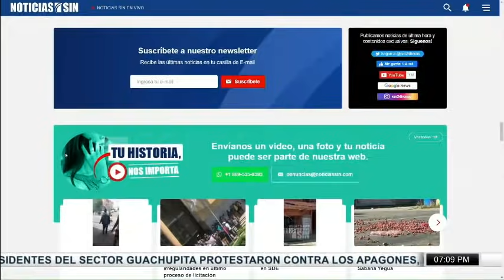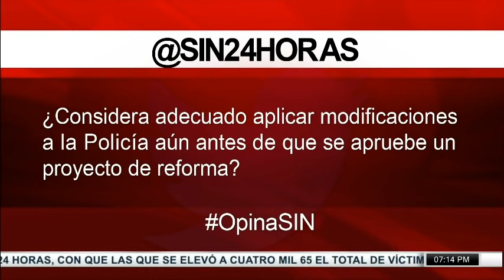SINyMuchoMás: Restricciones, vacuna y justicia